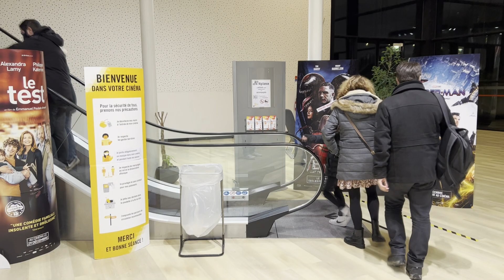Avis et Critique (Sans Spoil) sur WEST SIDE STORY 2021 le nouveau Spielberg!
Bienvenue dans la Famille2Geek!

Dans cette émission nous vous donnons notre avis en famille sur un film que nous venons de voir au cinéma.

Aujourd'hui nous nous attaquons au film WEST SIDE STORY de Steven Spielberg.

Le film sorti le 08/12/2021 est un Remake du film d'origine sorti en 1961.

Mon ami Pascal, Spécialiste Cinéma, s'est joint à nous pour cette critique.